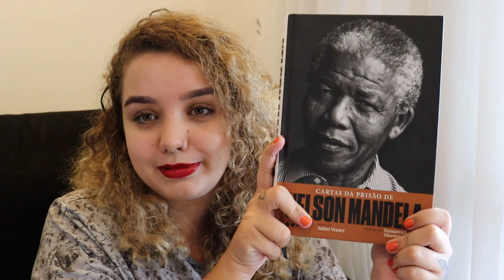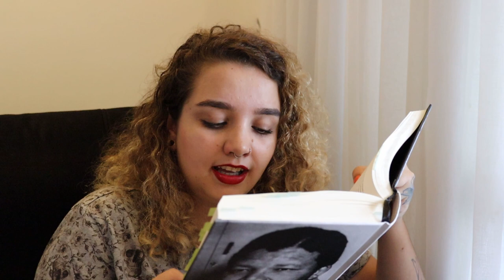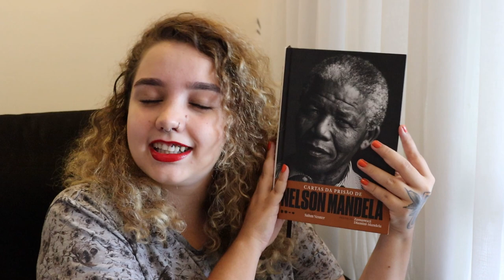AFETO E RESISTÊNCIA NA ÁFRICA DO SUL | Cartas da prisão de Nelson Mandela, organização Sahm Venter